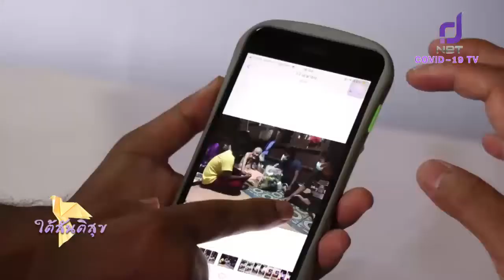ใต้สันติสุข 26 ก.ย. 64